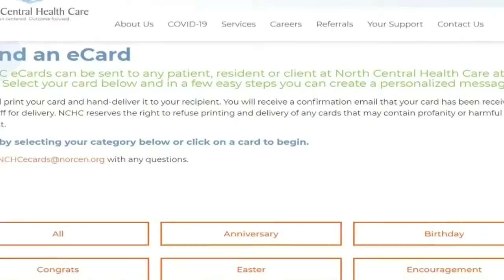Area sidewalk messages preach positivity and leave activities for children